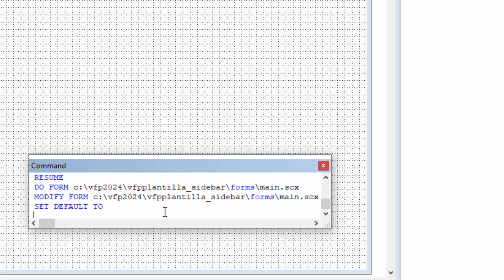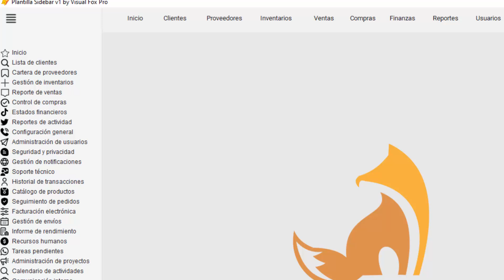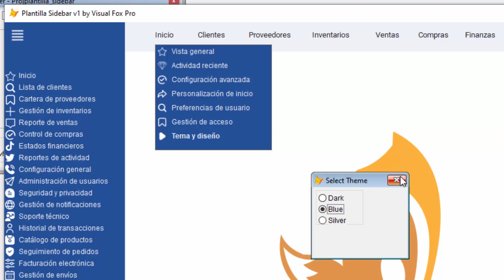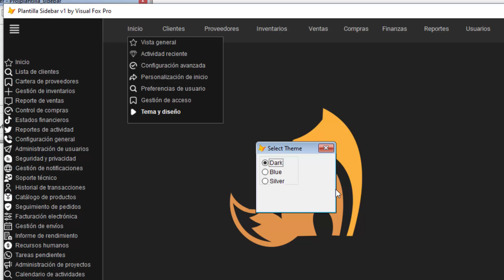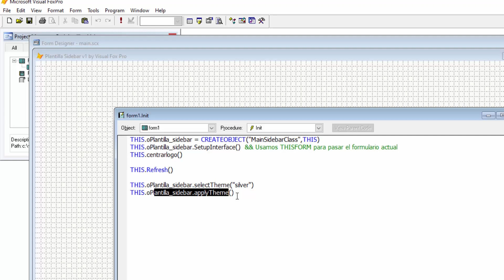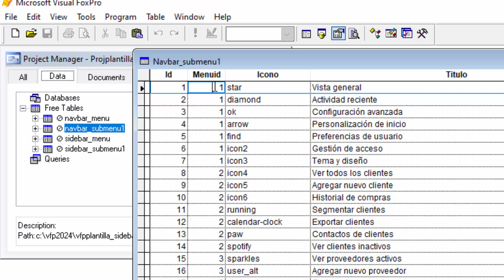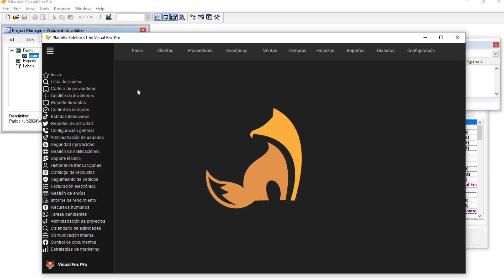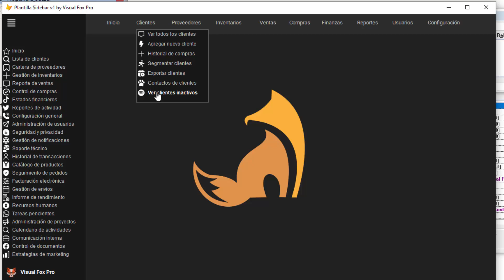Clase Menu Sidebar & NavBar Estilo WEB para Visual FoxPro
En este video te presento una visión general de la clase dinámica plantilla Sidebar & NavBar para Visual FoxPro. Esta clase está diseñada para facilitar la creación de interfaces modernas y funcionales en tus aplicaciones, permitiendo una navegación eficiente y adaptable.

🔍 Lo que verás en este video:

    Descripción general de la clase dinámica Sidebar & NavBar.
    Características clave que hacen de esta plantilla una herramienta poderosa para tus proyectos en Visual FoxPro.
    Cómo esta clase puede mejorar la experiencia del usuario con una navegación fluida y accesible.
    Beneficios de utilizar plantillas dinámicas para optimizar tu desarrollo en Visual FoxPro.